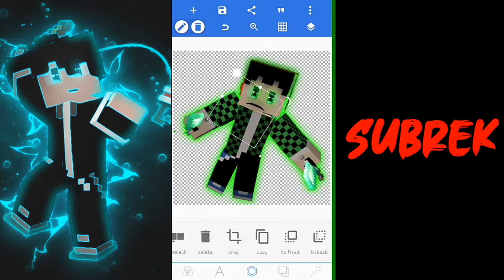SpeedArt Render For Mhaa Channel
Link Download